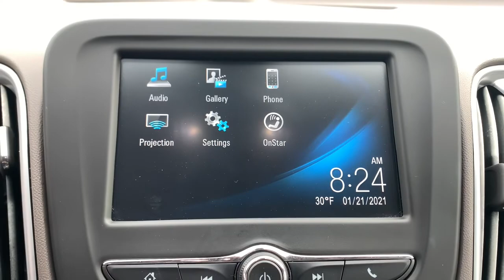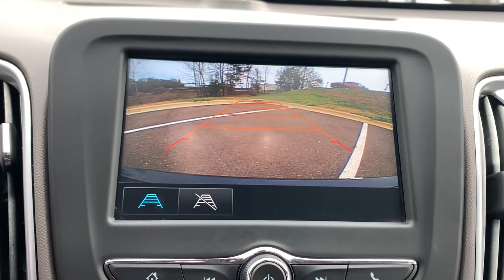2017 Chevrolet Malibu Tuscaloosa AL, Northport AL, Bessemer AL, Birmingham AL, Columbus MS TN9184B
Blue Velvet Metallic Used 2017 Chevrolet Malibu available in Tuscaloosa, Alabama at Townsend Nissan. Servicing the Northport AL, Bessemer AL, Birmingham AL, Columbus MS area.

Townsend Nissan
2620 Skyland Blvd E

See whats behind you with the back up camera on this 2017 Chevrolet Malibu . Good News! This certified CARFAX 1-owner vehicle has only had one owner before you. Quickly unlock the vehicle with keyless entry. This unit is front wheel drive. This mid-size car has a 1.5 liter 4 Cylinder Engine high output engine. Impresses the most discerning driver with the deep polished blue exterior on it. This vehicle has front air bags that will protect you and your passenger in the event of an accident. Front and rear side curtain airbags are included on this Chevrolet Malibu. Enjoy the tried and true gasoline engine in this unit. This unit is equipped with front side curtain airbags. This 2017 Chevrolet Malibu  comes standard with a state of the art traction control system. The Electronic Stability Control will keep you on your intended path. The high efficiency automatic transmission shifts smoothly and allows you to relax while driving.